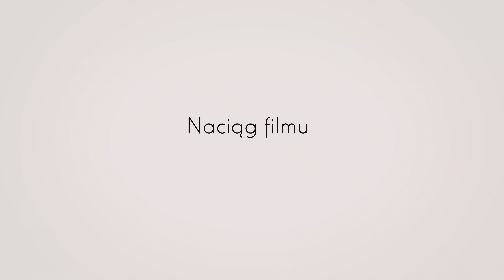SMENA 8M vs. SMENA SYMBOL - różnice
W filmie staram się zestawić dwie popularne SMENY -  8m oraz symbol wskazując na różnice miedzy nimi.